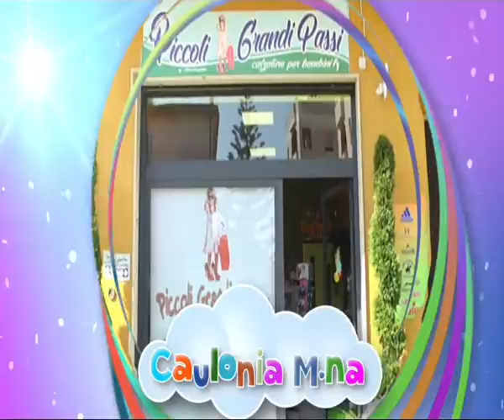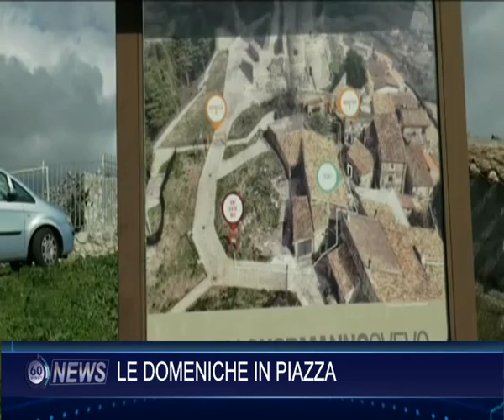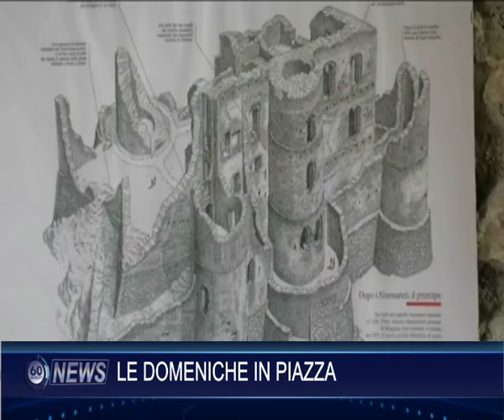60 NEWS DEL 01 MARZO 2019 | IL VIDEO